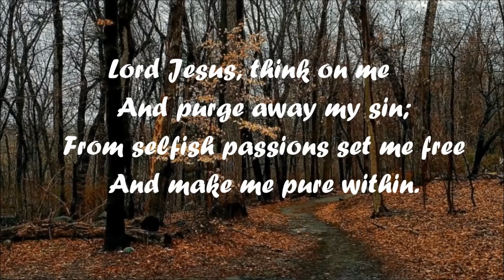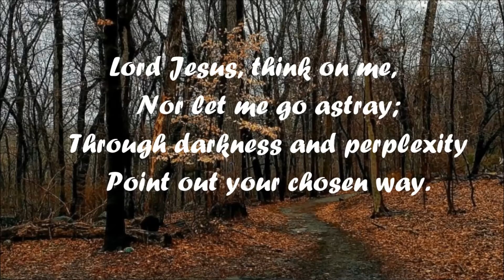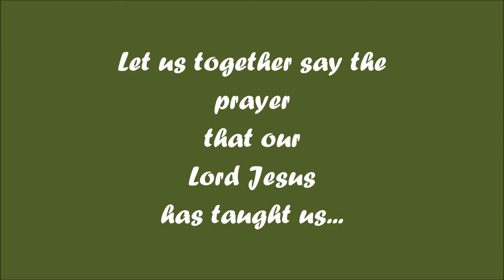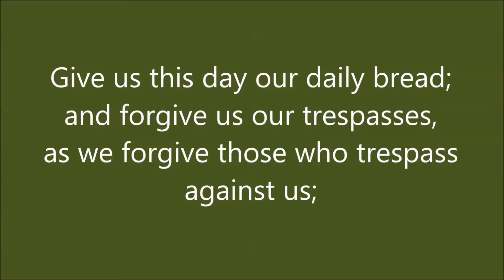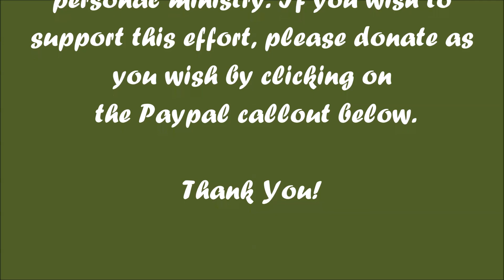Sixth Sunday after Epiphany (C) Christians Fall Flat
In plain talk to those persons called to him, Jesus clearly declares the aims of his people. Scripture holds different strokes for those Christians who look to God for strength. Be blessed through watching this video and reading the wisdom offered.
This is a faith witness for those on the road of life. MotorSage videos are produced by myself as an ordained Lutheran minister. What you enjoy here is yet another method I’ve discovered for proclaiming the gospel.